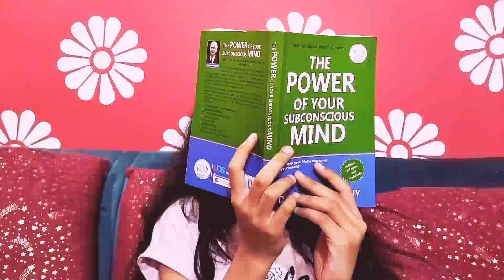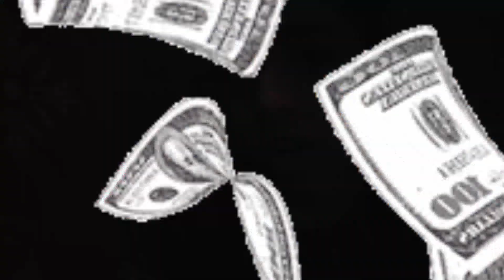Suzi And Shalvi - Millionaire (Official Music Video)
Listen Millionaire from the single 'When you're bored'.

 Director: Vijeta Singh
Songwriters: Pragya Singh, Avistha Singh and Vijeta Singh.
Editors:Pragya Singh and Vijeta Singh

Lyrics:
I'm a girl in millions
You don't know how to treat me
I'm a, I'm a money savage
My bad and good are average

I have a lots of money,
So, I will buy a golden honey
I'm a golden bunny,
which is really very funny
I'm going to stage,
for singing,
Now, I'm money of the main
And now, I'm shining like stars,
Traveling in expensive cars
Have you forgot to clap,
Or busy in eating golden wraps

Ooo we are what ,you are human
I'm back on my journey
have a good day
(Now bye, bye) take care cause

I'm a Millionaire,
That's true,
You are in golden fever,
Heah
I'm a Millionaire
I'm a Millionaire
I'm a Millionaire
I'm a Millionaire

Oh! My dreams I wish to light up the sky,
Rising very very high
The smell is sweet, give off by flowers
La La La,
I have money power
Oh dear boring go away,
Cause today is my day
Oh please night out,
And I don't have any doubt

I have everything in my life.

take care cause

I'm a Millionaire,
That's true,
Heah
I'm a Millionaire
I'm a Millionaire
I'm a Millionaire
I'm a Millionaire

That's fake that you are a liar
You hurt me Why
Now listen ( I'm your hell)

What's money, a show off or what
I'm Billionaire
I'm Trillionaire
Not your maid anymore
I'm Billionaire
I'm Billionaire
(You guess me mad)
I'm Trillionaire
I'm Trillionaire